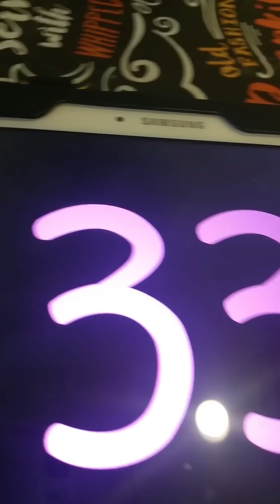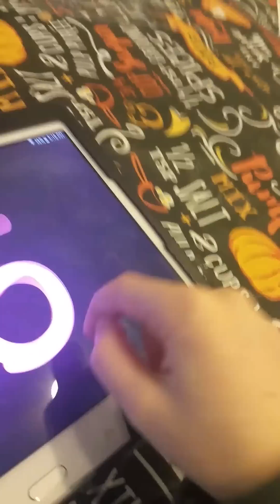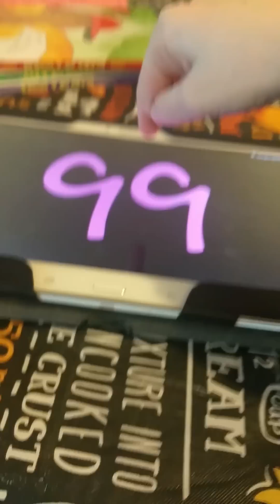Sesame Street - Number Creatures #100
1 to 100.

Also, the device I used for the counter was my Samsung Galaxy Tab 4 10.1 inch.